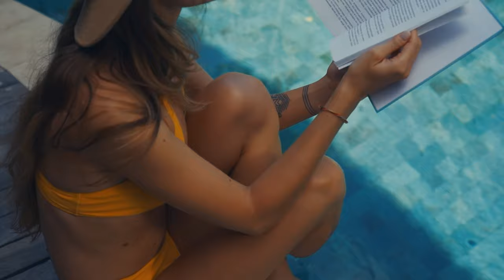Bikini Summer | Free 4K Stock Video Collection